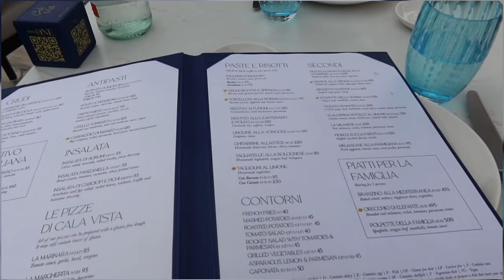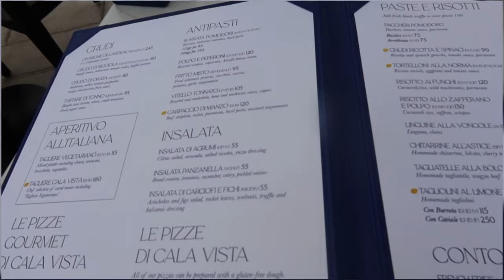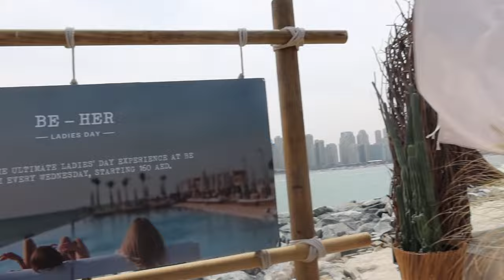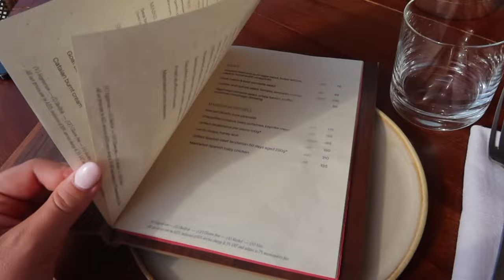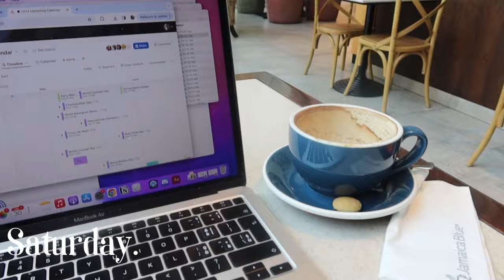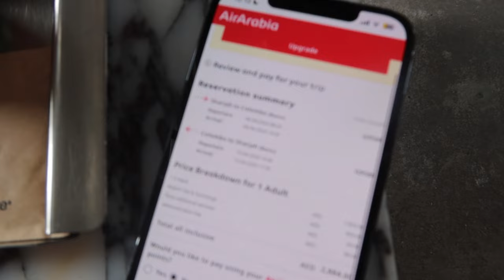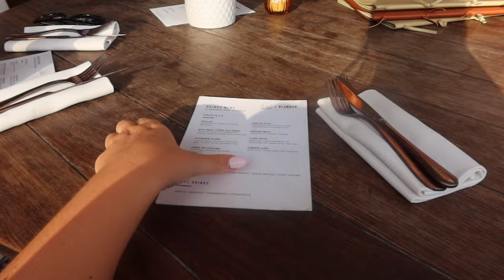Dubai Vlog | Beaches, Dance, Aerial Yoga & Foodie Heaven | REAL Expat Diaries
Dive into this special vlog where my sister and I take on Dubai like you've never seen before. As a 25-year-old expat, I'm showing her all my fave spots and trying some new adventures together. Trust me, it's a mix of fun, delicious eats, and some real talk moments.

📍 Tiktok (Get your day-in-the-life fix here!)